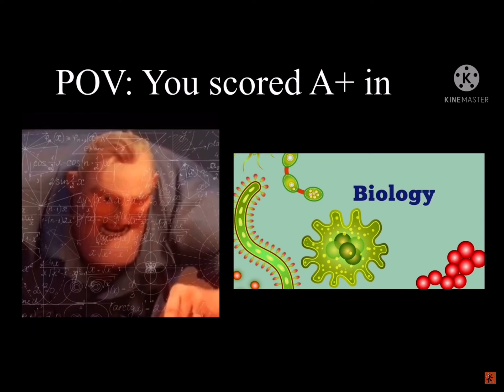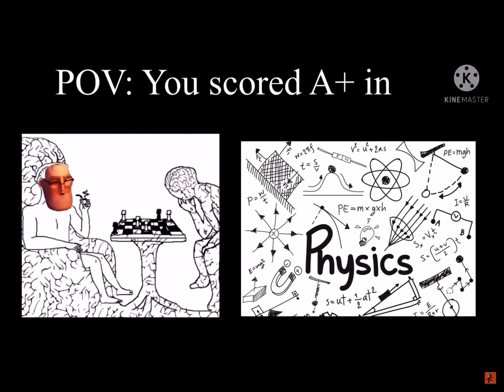￼￼ Mr. incredible becoming smart you scored A+ in